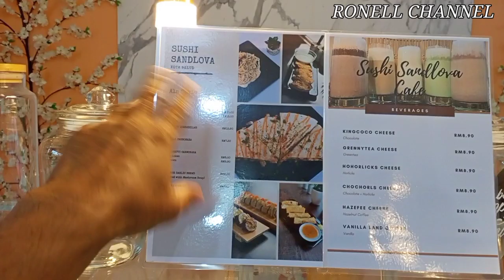MEMBELI SUSHI (SEKADAR MERASA)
Video berkenaan membeli sushi, di sebuah kedai sushi di Pekan Kota Belud, yang baru sahaja saya tahu keujudannya.